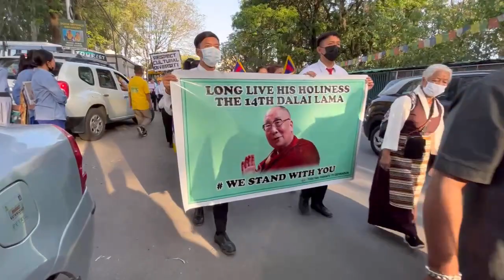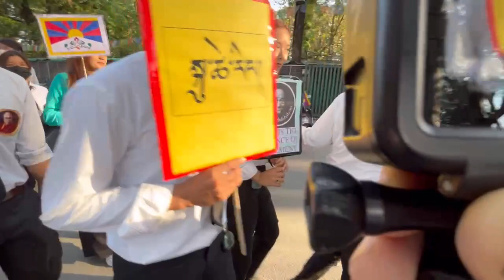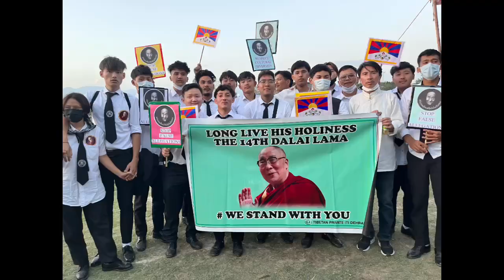Peace March by Tibetan people and Buddhist people all over the Uttarakhand